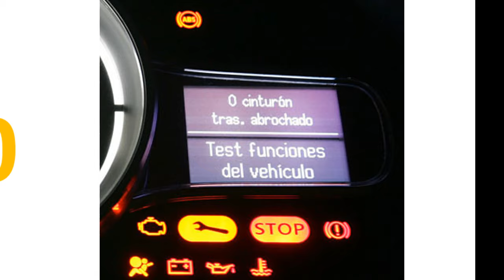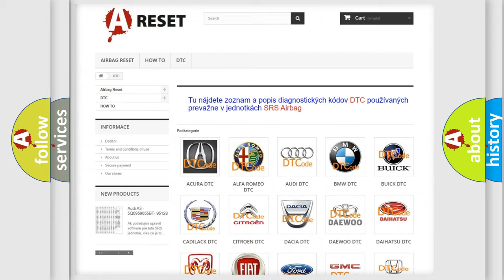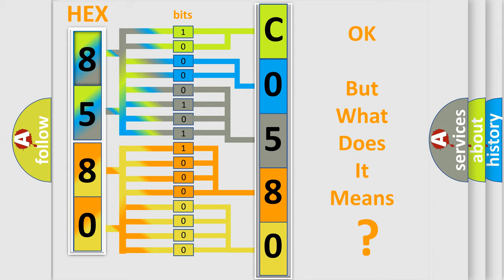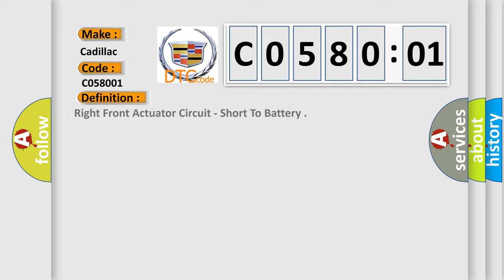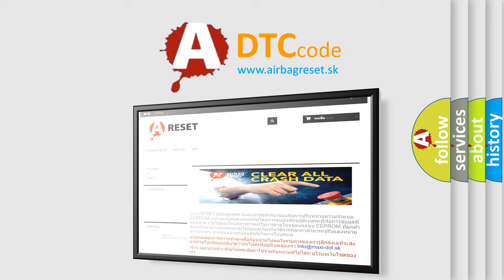DTC cadillac C0580-01 Short Explanation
Contents:
0:21 Basic DTC analysis according to OBD2 protocol standard.
1:48 Insight into programming
2:58 A diagnostically understandable description of the Diagnostic Trouble Code
3:05 Basic error definition

Make:
Cadillac
Code:
C0580 01
Definition:
Right Front Actuator Circuit - Short To Battery
Description:
Battery voltage is between 9-16 volts. Ignition ON for 30 seconds
Cause:
The damper coil or the circuits to the coil are shorted to ground, shorted to voltage, or open for 3 consecutive ignition ON cycles.
The vehicle must be driven over 4.8 km or h (3 mph).